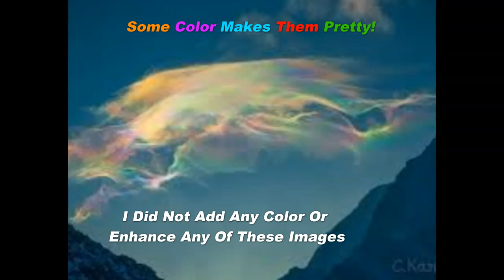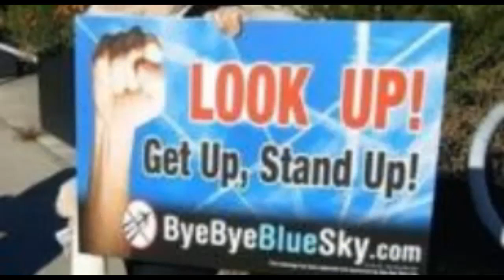Masks Required Due To Stratospheric Aerosol Injection!